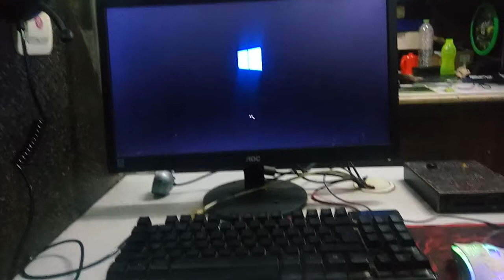komputer hemat buat lab sekolah dan usaha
Diskles
Sistem operasi komputer tanpa hardisk
tes pada Windows 10.
lancar booting cepat hitungan detik.

lebih cepat dan hemat daripada komputer standar.
hemat listrik dan tentunya hemat biayanya

cocok untuk rental komputer.komputer sekolah.lab komputer dan pembelajaran komputer di sekolah.